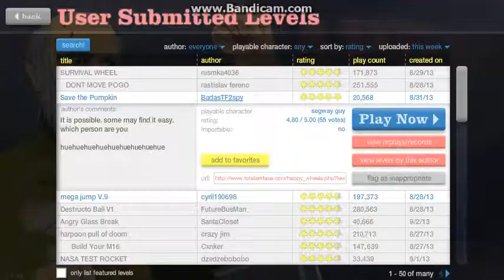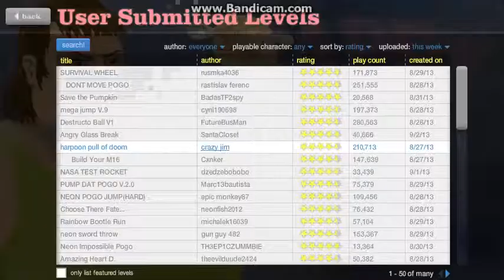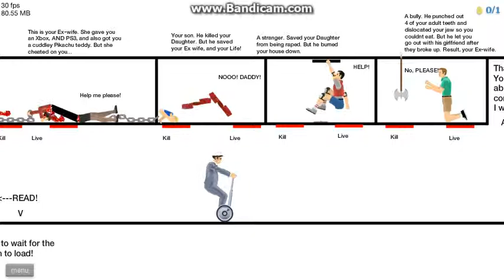Happy Wheels Part 28: Harpoon Pull of Doom